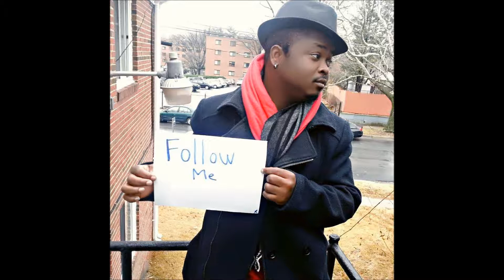OLA LERICHE - Follow Me (Official Audio)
Un des derniers single de Ola Leriche disponible en telechargement gratuit suivant ce lien